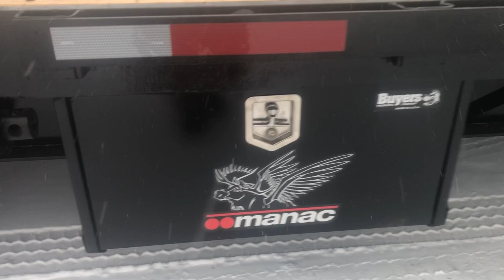Manac Trombone Trailer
This is a Manac Trombone trailer for moving camp shacks and bigger cargo, Trailer extends to whatever length you may need. is freshly restored.